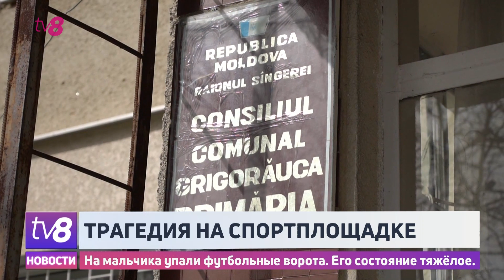Трагедия на спортплощадке. На мальчика упали футбольные ворота. Его состояние тяжёлое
Очередная трагедия на спортивной площадке. Семилетний мальчик был доставлен в больницу в тяжелом состоянии после того, как на него упали футбольные ворота. Произошло всё в Сынжерейском районе. Сейчас мальчик находится в отделении реанимации Института матери и ребенка.